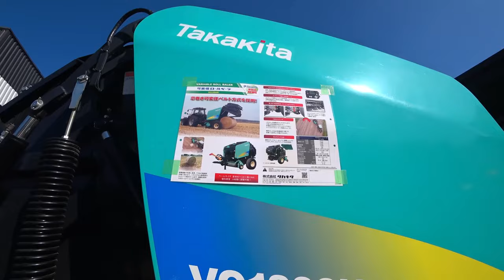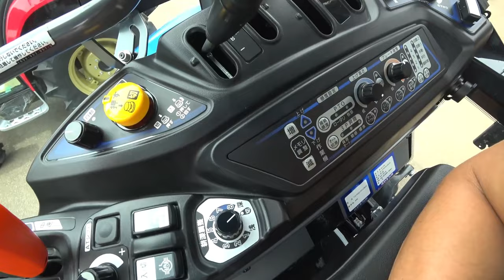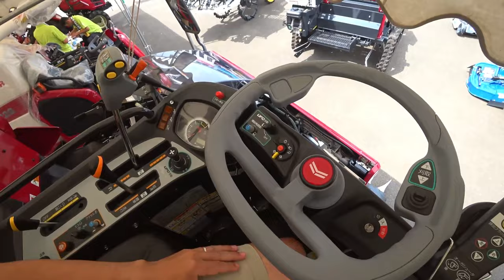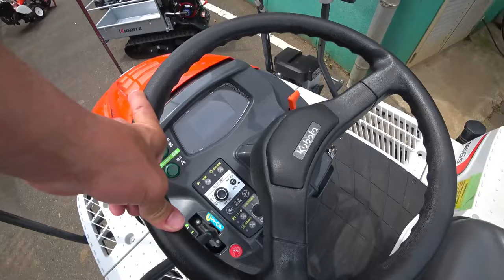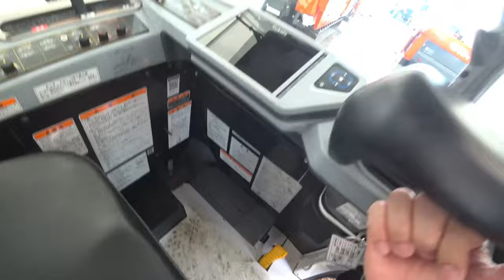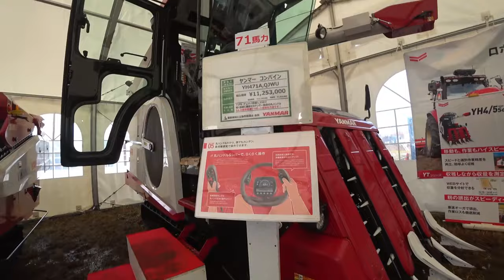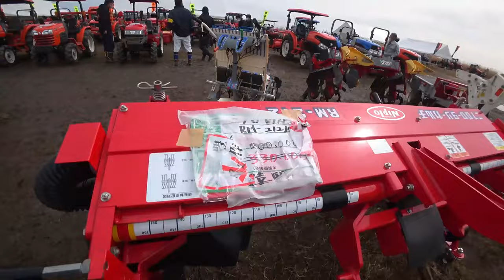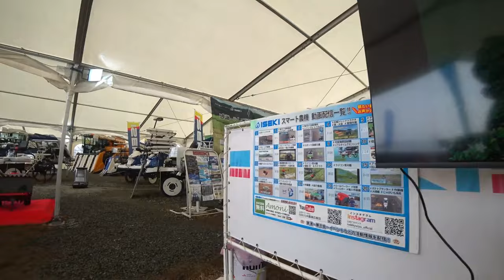【会社員実家農業手伝う】【特集】農業トラブル コバシ5メートル超えはデカい大規模農機具展示会アタッチメント編【農機具】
4Kで見たい方はタイトルを検索してくださいね。
【特集】農業トラブル　コバシ5メートル超えはデカい大規模農機具展示会アタッチメント編【農機具】

1コバシ5メートル超えはデカい大規模農機具展示会アタッチメント編

2小規模農機具展示に中古コーナーで見つけたお得なもの！

3ニプロウイングハロー発見価格がこんなにクボタ7条刈りDRも新発売か！

4空港での農機具展示会3年ぶりで内容変化か